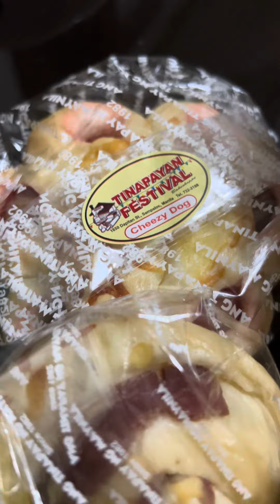Tinapayan Festival ang Paboritong pampasalubong ng bayan!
Ayuun lakwatsero stories nanaman sa @Tinapayan Festival ! Ang paboritong pampasalubong ng bayan!